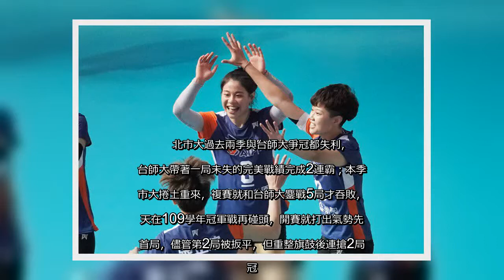✅ 連續3年在UVL大專排球聯賽公開女一級冠軍戰碰頭，台北市立大學終於揮別亞軍命，今天靠8名球員力拚全場，以25：16、18...